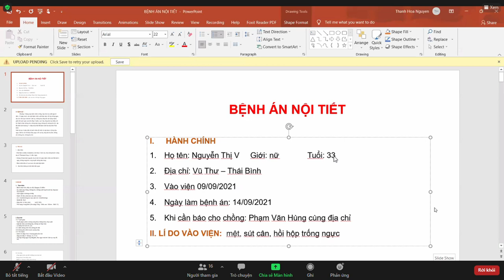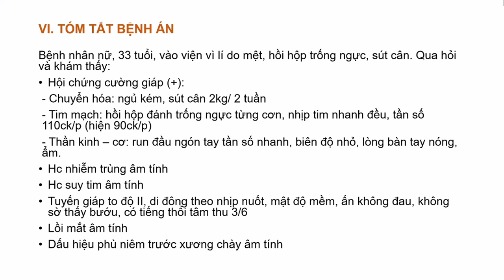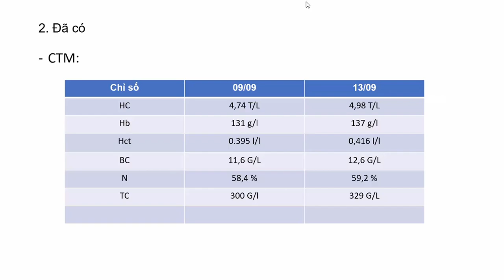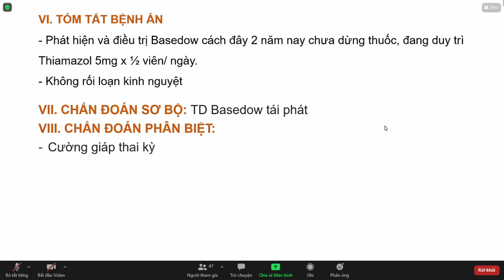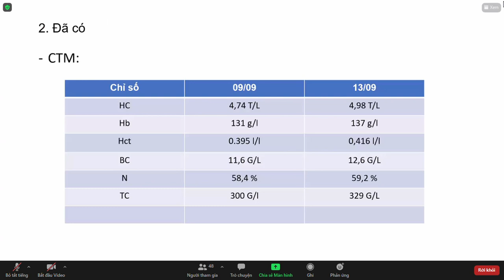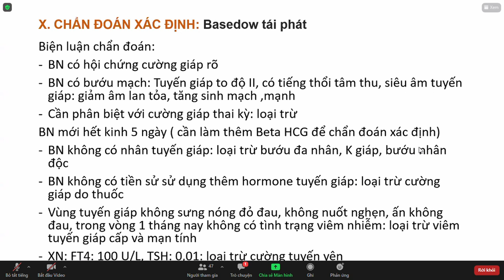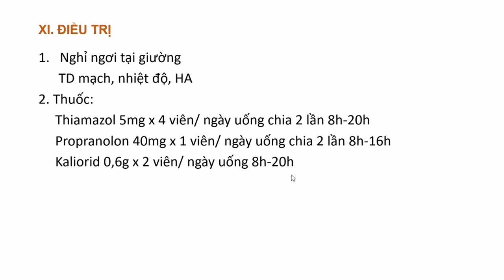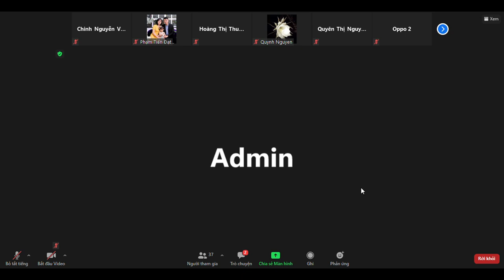basedow cô Nga